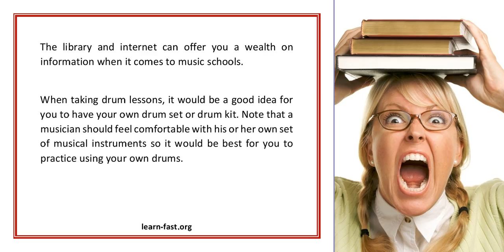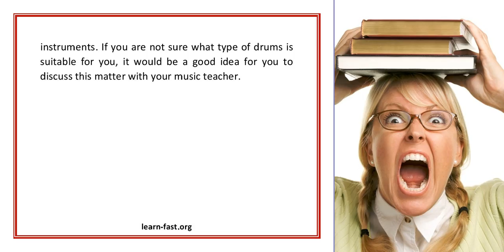Learning To Play The Drums